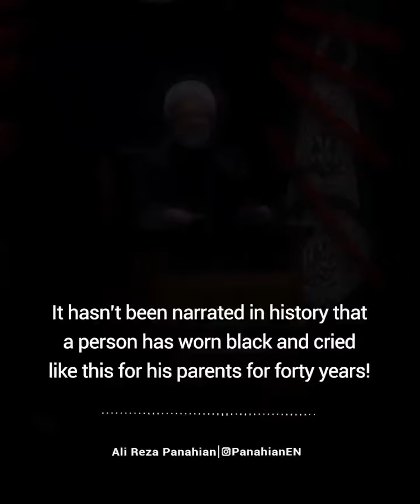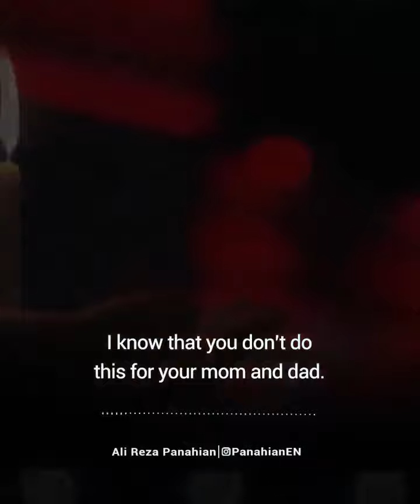Are you ready to see a miracle?A miracle beyond Legends? |Alireza Panahian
Imamhussain